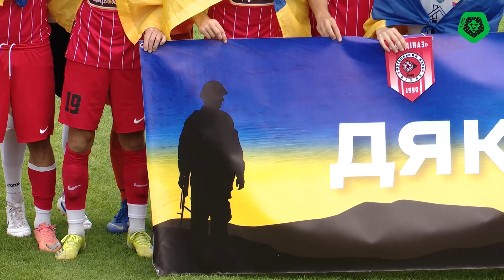Діназ – Полтава. ОГЛЯД МАТЧУ / Перша ліга ПФЛ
У матчі восьмого туру групи «Б» Першої ліги ПФЛ сезону 2023/24 «Діназ» та «Полтава» зіграли внічию. Поєдинок завершився з рахунком 1:1.